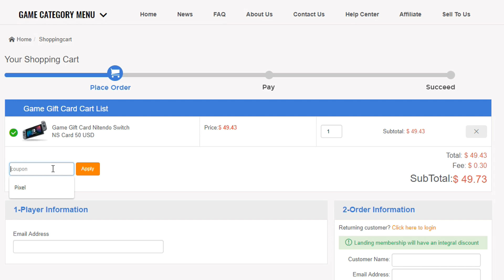SO MUCH TITANIUM WHITE! | Trading Up 350 Very Rare Drop Items in Rocket League!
We're back with another HUGE very rare drop trade up session in Rocket League and the painted octane luck was INSANE!